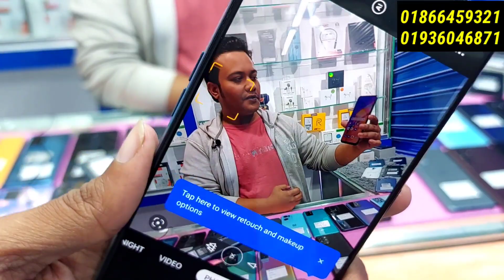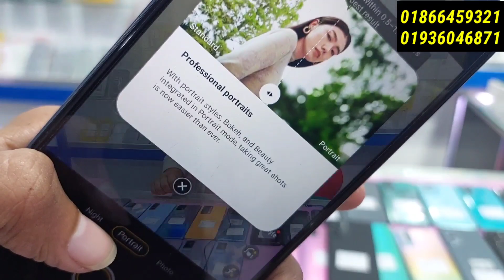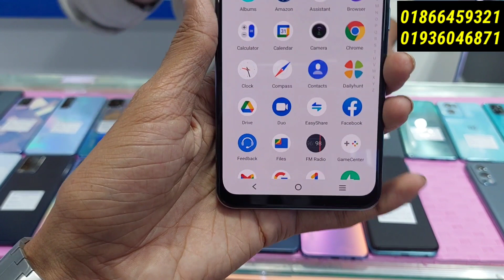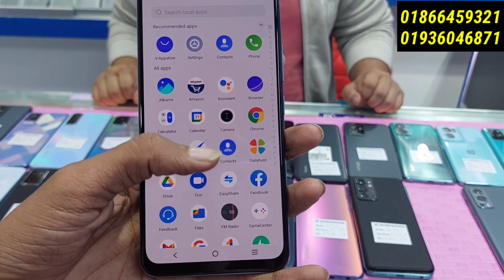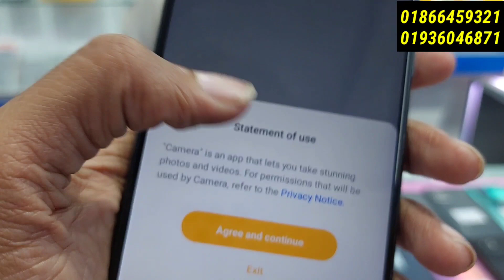নতুন দোকানে মাথানষ্ট অফার✔️Used phone price in Bd 2023🔥 Used phone price in Bd ✔ Second hand mobile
Friends,

At First Take My Salam
Address
          ✅ Shop Name : RT International
Jumuna Future Park, Level 4 Block A,   Shop 033D